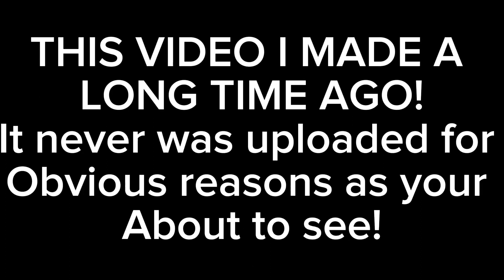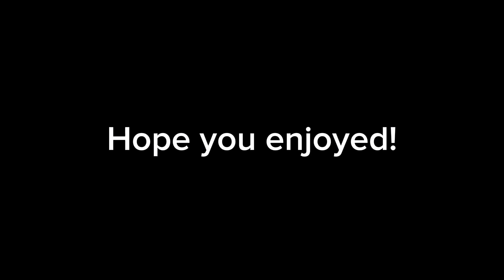THIS VIDEO IS RATED R! Day 257